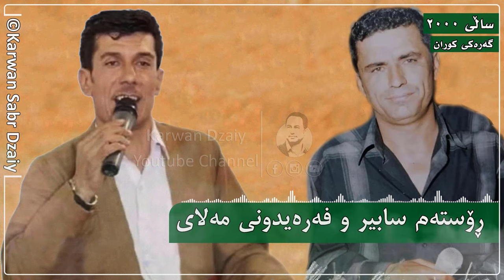Rostam Sabir & Faraiduni Malai - Ahangi 2000(Graphic) | رۆستەم سابیر و فەرەیدونی مەلای/گەرەكی كوران